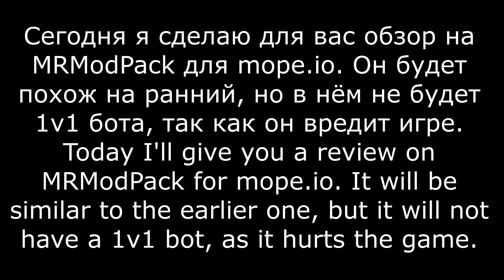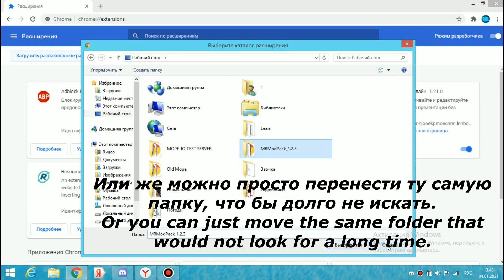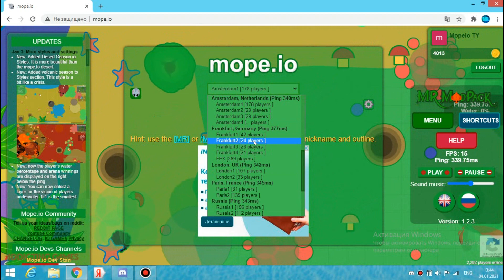MRModPack RETURNED! NEW UPDATES \\ MRModPack ВЕРНУЛСЯ! НОВЫЕ ОБНОВЛЕНИЯ